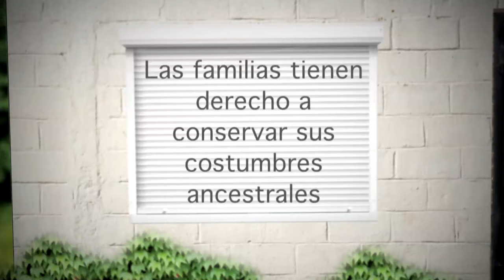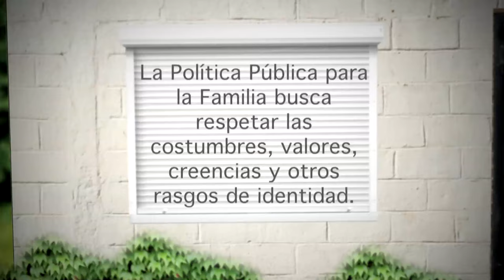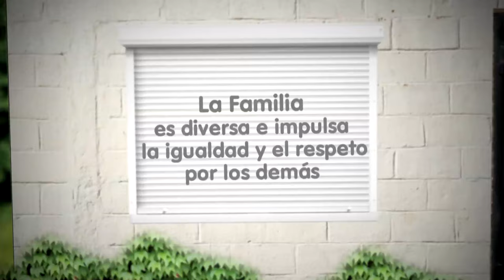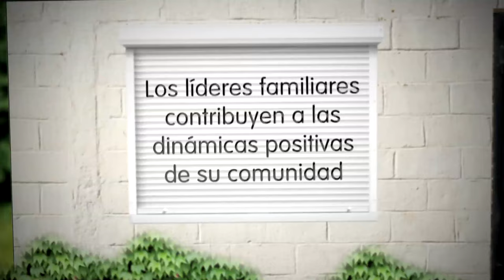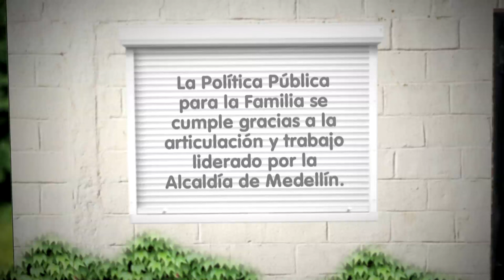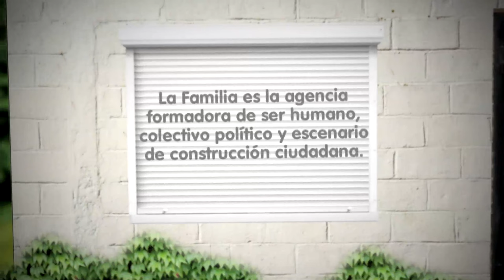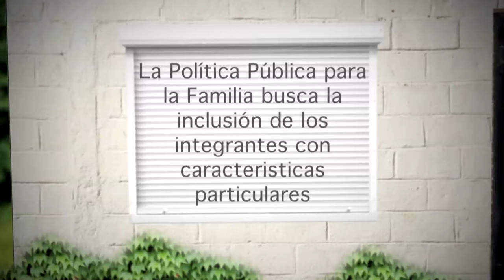Especial En MI Casa Arreglamos [Capítulo final] - TeleMedellin